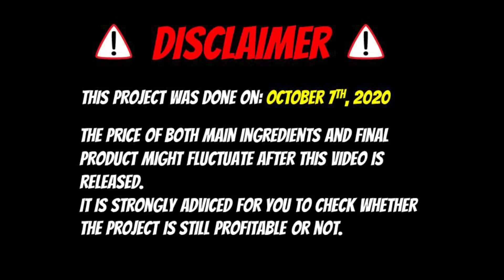BEST WAY TO PROFIT IN GROWTOPIA 2020!! [DOUBLE WLS] NO CLICKBAIT!! - Growtopia How to be rich 2020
BEST WAY TO PROFIT 2020!! [DOUBLE WLS] NO CLICKBAIT!! - Growtopia How to be rich 2020
Growtopia
Growtopia 2020
Growtopia Profit
Growtopia Double WLS No Farming
Growtopia Massing 2020
Growtopia Profit 2020
Growtopia Olde radio
Growtopia Olde Timey Radio
Growtopia Olde
Growtopia Easy DL
Growtopia Easy WL
Tips Profit Growtopia 2020
Youtuber Growtopia
Youtuber Growtopia Indonesia
Growtopia How to make Sugar
Growtopia Barrel
Growtopia Military Radio
Growtopia Display Box
Growtopia Rubber Ducky
Growtopia Display Block
Growtopia Display Shelf
Growtopia Popular Mass
Growtopia Builder
Growtopia Farmer
Growtopia Masser
Olde Timey Radio Growtopia
Growtopia How to mass
Growtopia Best mass
Growtopia Best way to profit 2020
Growtopia Massive profit
Growtopia Insane profit
Growtopia Vending Machine
Growtopia Trade Profit
Growtopia BUY+ Profit
Growtopia Grzyz GT
How to profit Growtopia 2020
How to be rich growtopia 2020
Growtopia Best Project 2020
How to earn wls in growtopia 2020
Growtopia Best Profit 2020
Growtopia Indonesia
Cara dapat wl di growtopia 2020
cara cepat kaya di growtopia
profit growtopia indonesia
growtopia indonesia 2020
Grzyz
Grzyz GT
GrzyzGT
Jamew7
MrSongo
BenBarrage
PeterW
Anons banned
Vendinq
Danang Danzo Scammer
growtopia secret profit method
Video Profit Indonesia growtopia
Growtopia Info
Growtopia Profit video
Trending
VOTW Growtopia
Indonesian Subtitle
Indonesia Subtitle

-- Video Ideas? Drop them down in the comment section